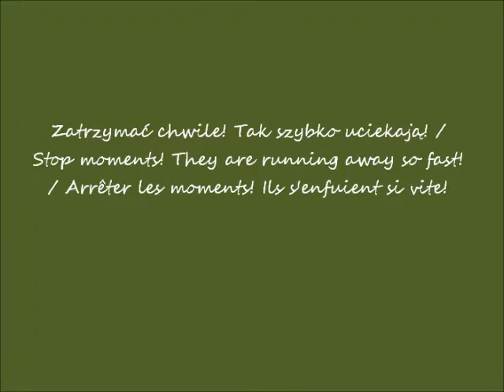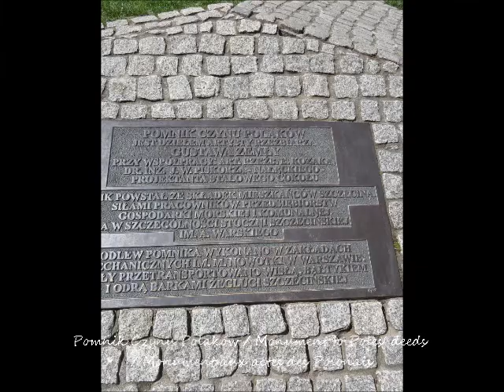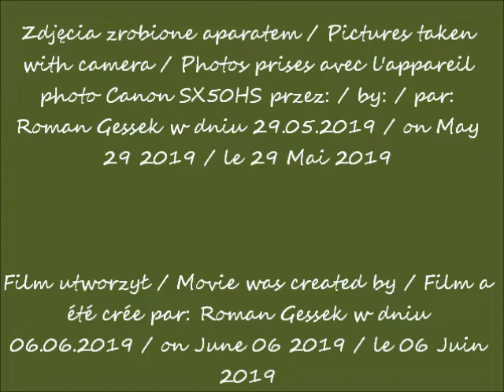2019 06 06 2019 05 29 Szczecin 2019 Plac Jasne Błonia 5 Pomnik Czynu Polaków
Szczecin 2019- w oczach Romana / - in Roman's eyes / - dans les yeux de Roman
Plac Jasne Błonia im. Jana Pawła II / Jasne Błonia Square of John Paul II / Place d'Jasne Błonia d'Jean Paul II
Pomnik Czynu Polaków / Monument to Poles' deeds / Monument aux actes des Polonais
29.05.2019